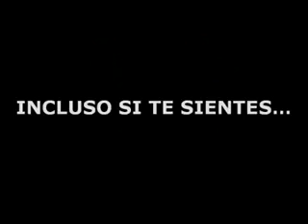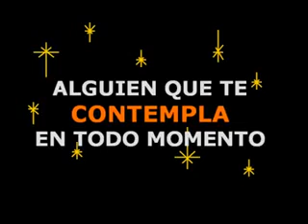a veces ....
Descripción